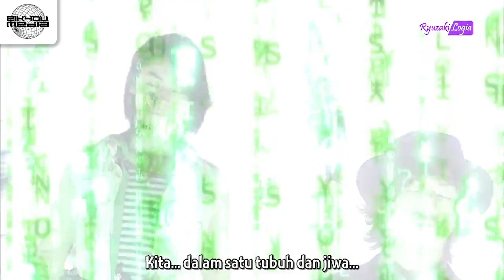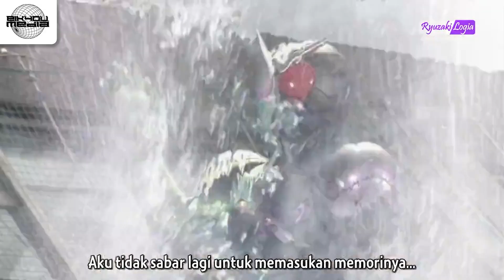Inilah Semua Fungsi Dari GAIA MEMORY! | KAMEN RIDER W